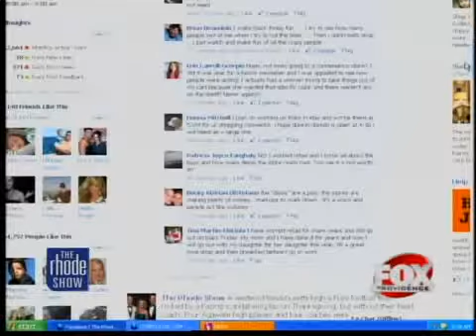The Buzz Shopping strategy